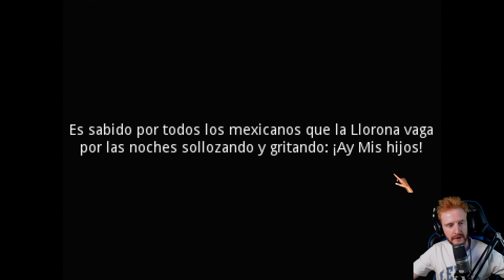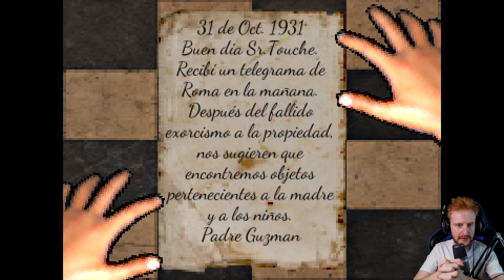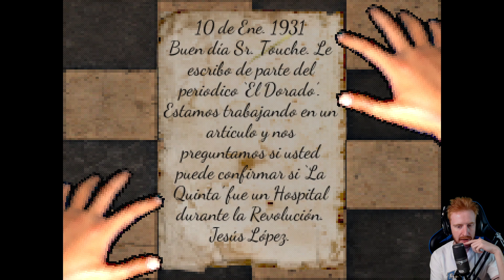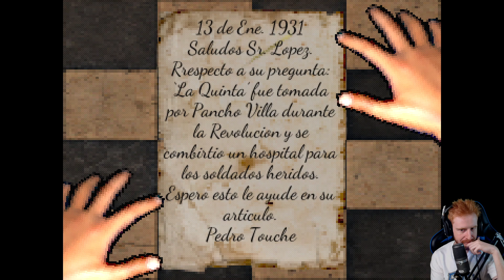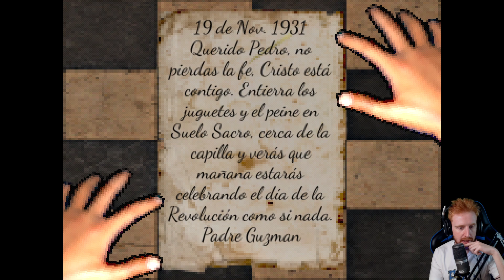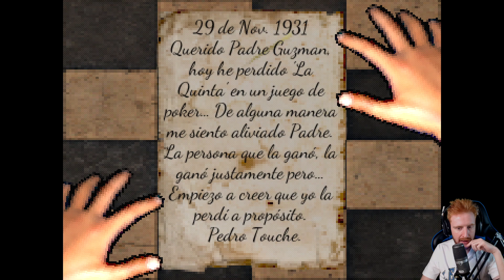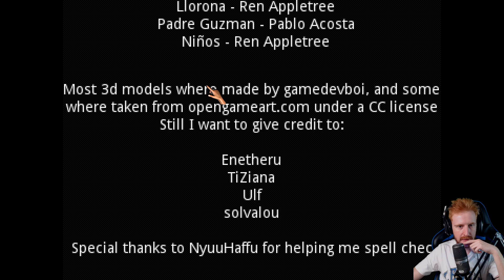LA LLORONA JUEGO DE TERROR COMPLETO - GAMEPLAY ESPAÑOL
En este gameplay español completo el juego de terror / horror game de La Llorona.
Un saludo!